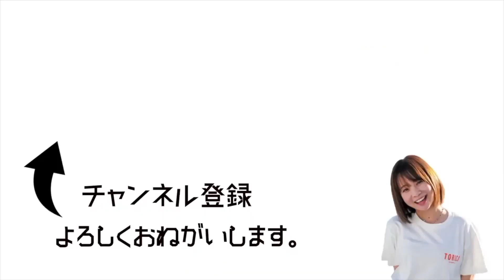本格フィンランドサウナからプールなんて最高すぎない？ in清流荘